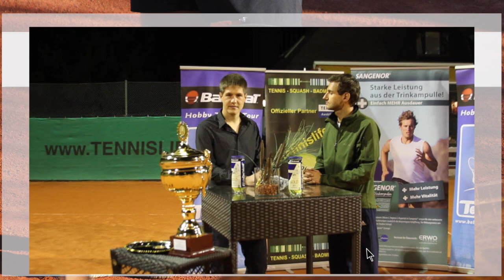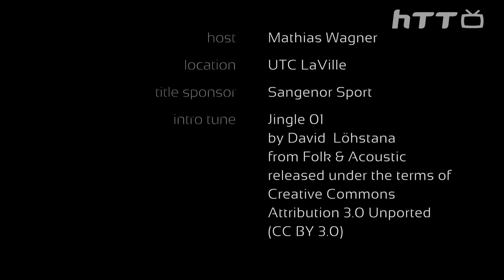Interview Dr. Thomas Dewald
Interview mit Dr. Thomas Dewald im Rahmen des Sangenor Sport Mai Grand Slam 2014 der hobbyTennisTour